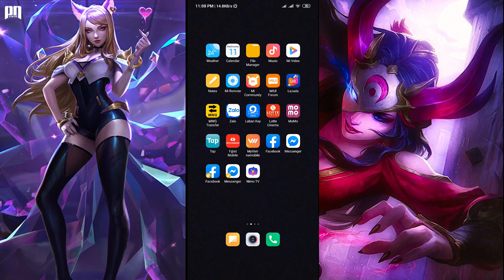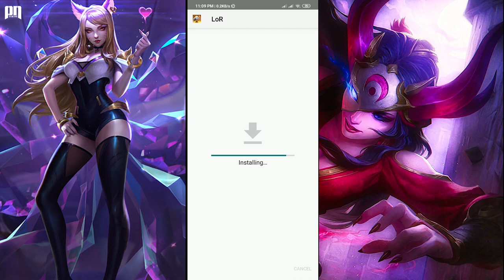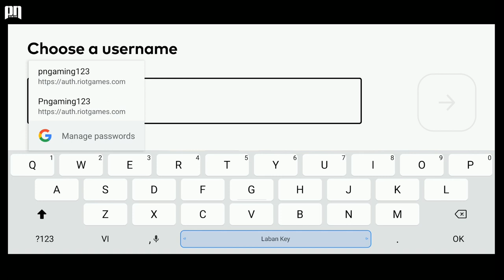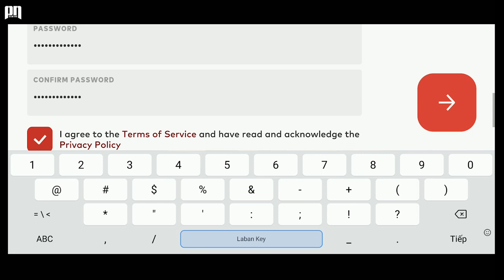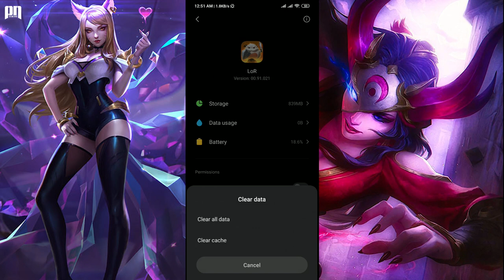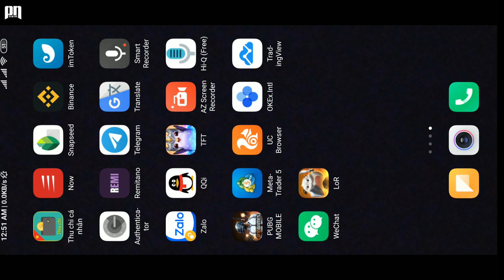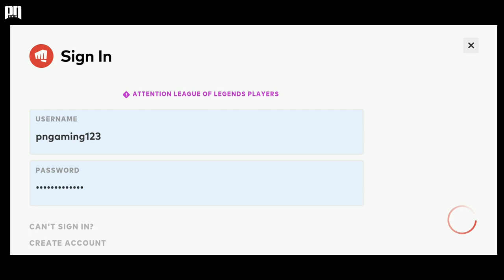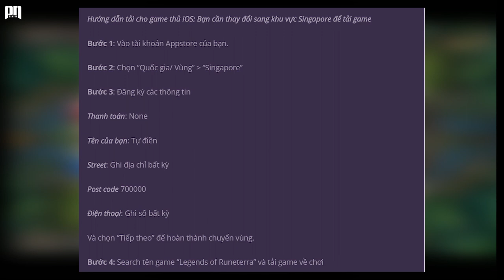Hướng Dẫn Tải HUYỀN THOẠI RUNETERRA Cho ANDROID và IOS, KHÔNG LỖI UNABLE | LOL MOBILE